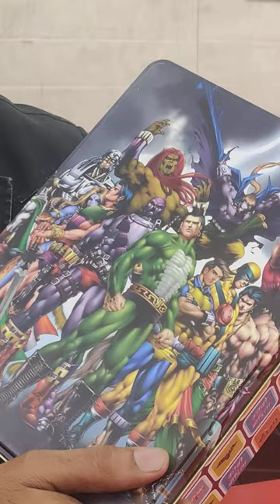Introducing Raj Comics Universe Special Collector's Tin Box For Sale